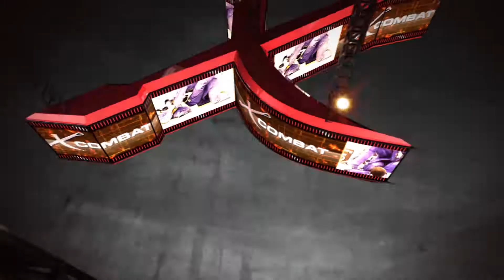3º CIRCUITO BAIANO 2019 - Daniel Machado x Isael Barcellar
3ª ETAPA DO CIRCUITO BAIANO BJJ PRO 2019
25 de agosto de 2019 - Centro Pan-Americano de Judô - Salvador - Bahia